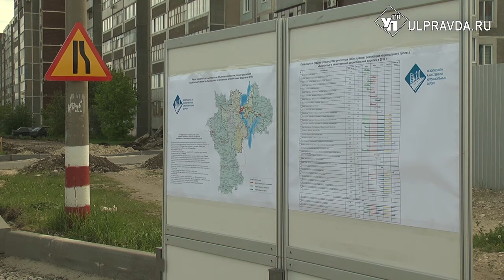В Ульяновске реализуется нацпроект «Безопасные и качественные автомобильные дороги»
Этой весной местными путями сообщения занялись на федеральном уровне – в Ульяновске реализуется национальный проект «Безопасные и качественные автомобильные дороги».